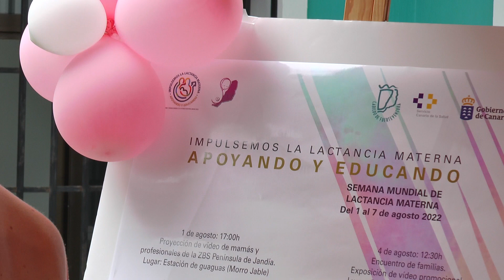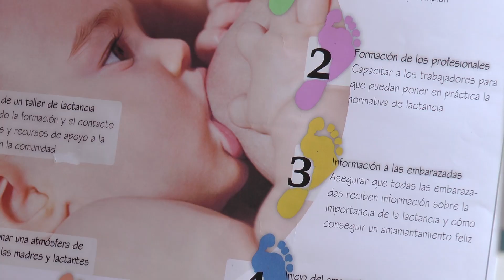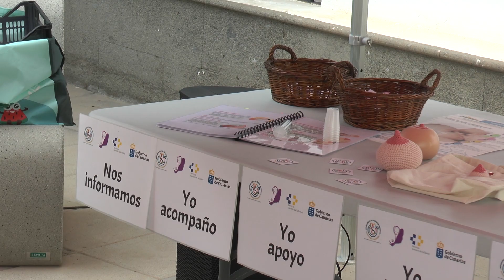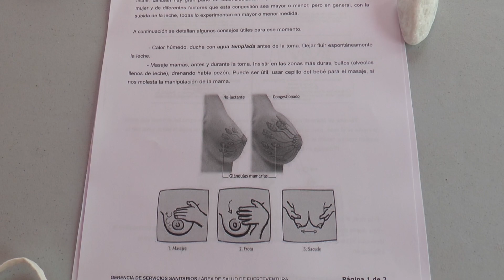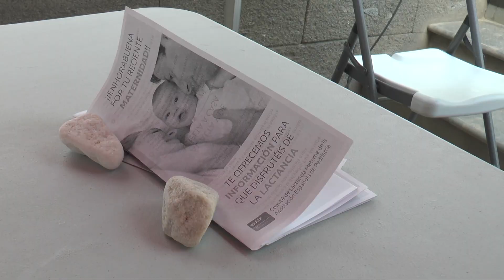RP | Lactancia | 03.08.2022